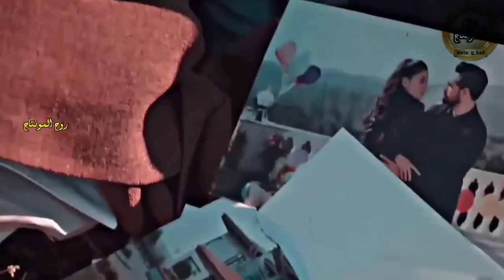عمرو دياب - حبيبي يا نور العين#ملاحظه_جميع_الحقوق_محفوظه_لقنواتها_الاصليه